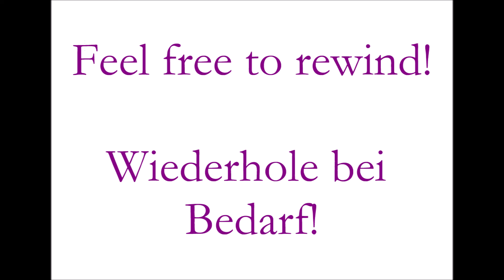Tonal melodies, lesson 191_Tonale Melodien, Aufgabe 191 | Ear training | Gehörbildung